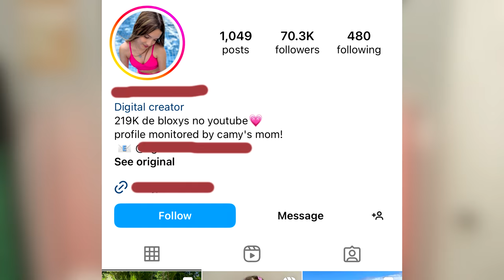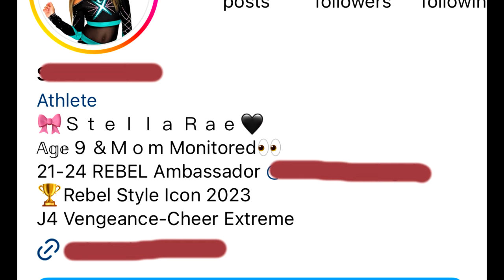Desperate Instagram Moms Doing What...?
Remember to leave your rant suggestions in the comments below!